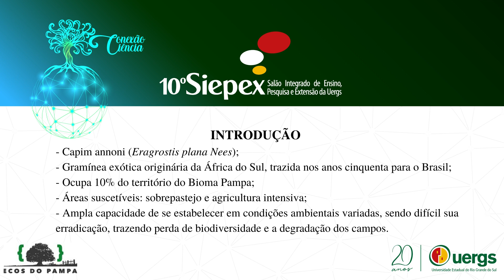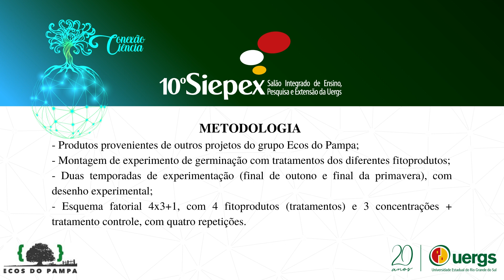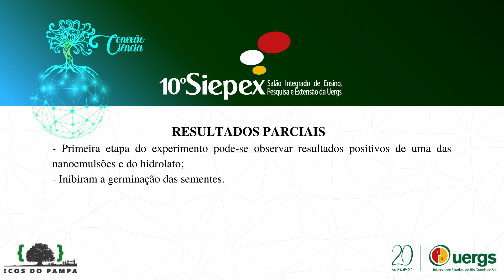CONTROLE DA GERMINAÇÃO DE CAPIM ANONNI (Eragrostis plana): INOVAÇÃO COM PRODUTOS NATURAIS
Graduação
Interdisciplinar em Pesquisa
Renan de Palleja Bettega, Renan de Palleja Bettega e Adriana Carla Dias Trevisan.
10o Siepex: Conexão Ciência